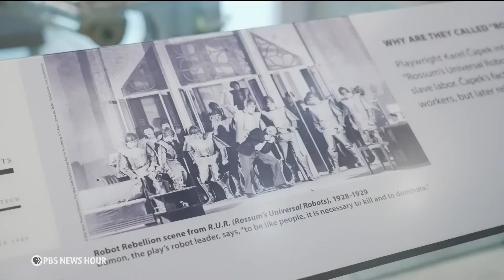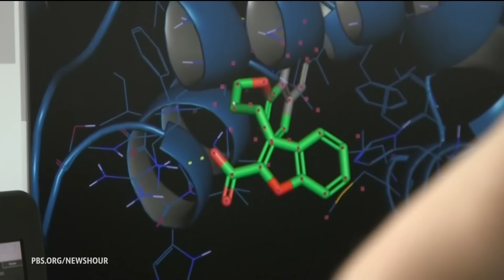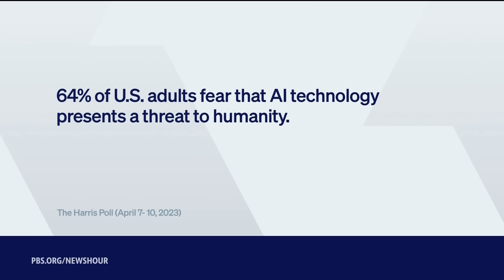As artificial intelligence rapidly advances, experts debate level of threat to humanity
The development of artificial intelligence is speeding up so quickly that it was addressed briefly at both Republican and Democratic conventions. Science fiction has long theorized about the ways in which machines might one day usurp their human overlords. As the capabilities of modern AI grow, Paul Solman looks at the existential threats some experts fear and that some see as hyperbole.